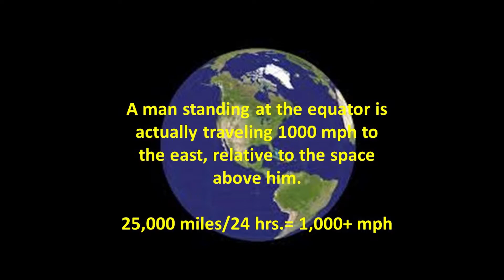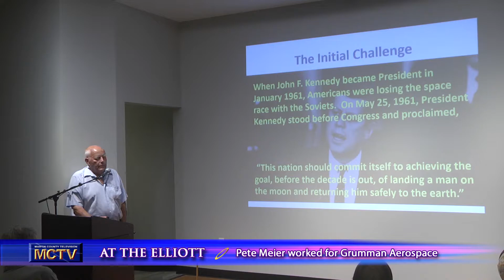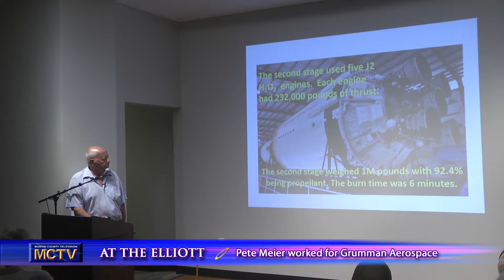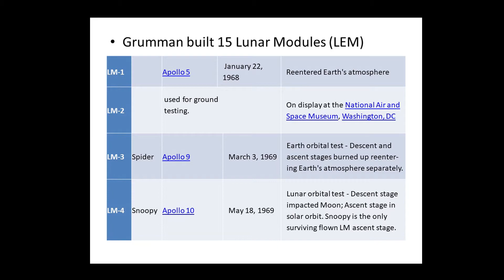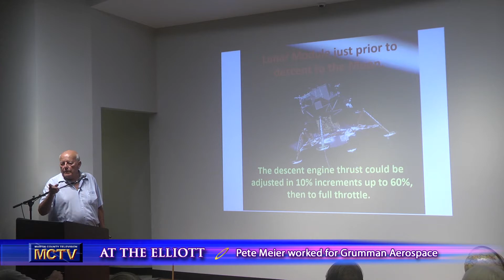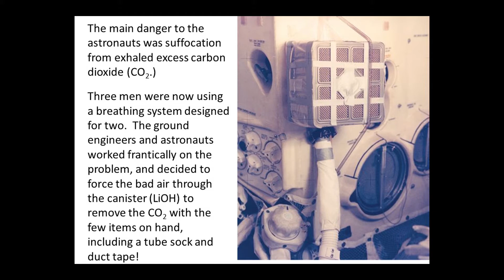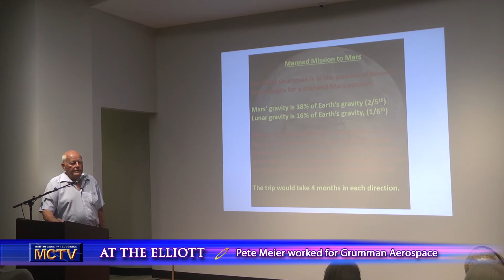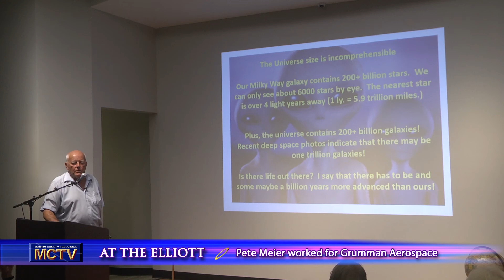Elliott Museum - Apollo Space Presentation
Lecture: Apollo 11’s 50th Anniversary of the First Moon Landing
with Pete Meier.

Pete Meier worked for Grumman Aerospace on the Descent Propulsion
System for the Lunar Module which landed on the Moon fifty years ago
Pete shares his thoughts about the scientific achievements needed to accomplish
this amazing mission, with a visual presentation plus an Earth and Moon
model to educate guests.